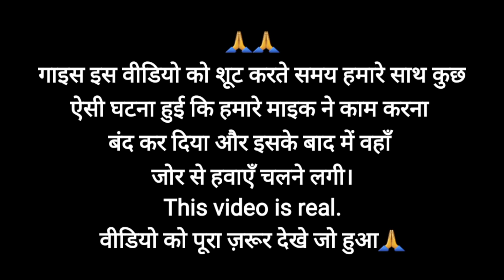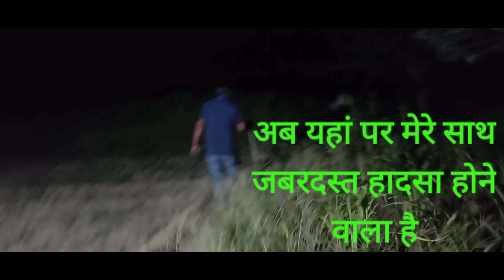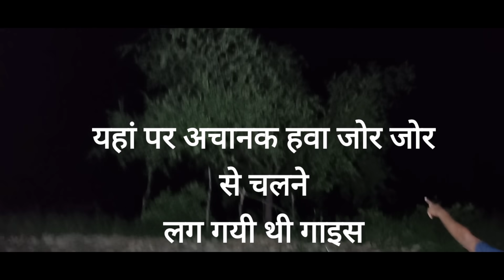Real Ghost Caught On Camera 😱 | चुडैल आ गई सामने | The Paranormal Show | jeetendra marothiya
jyada se jyada share kro 🙏🙏🙏🙏

6.khatarnak shamshan ghat or aghori sadhna - अघोरी ने दिया मुझे  जीवन दान | शमशान घाट का मंजर 👇👇